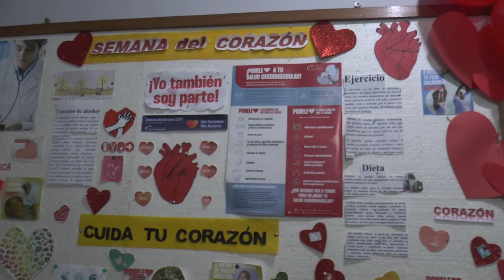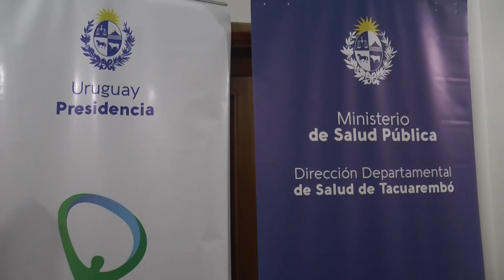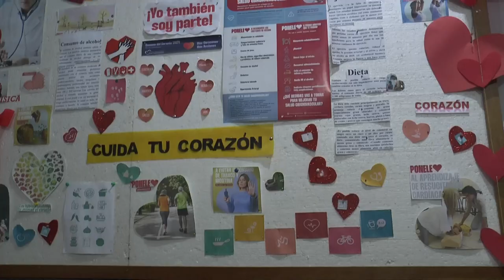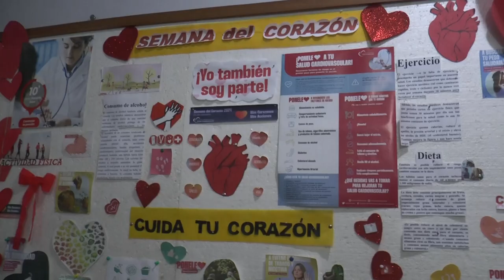Hasta el viernes 27 de setiembre se realizará la Semana del Corazón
Con juegos, actividades de integración, talleres y controles de presión arterial.